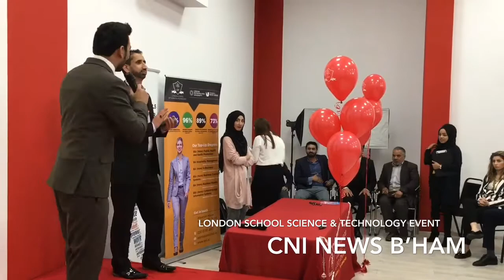LONDON SCHOOL SCIENCE & TECHNOLOGY AWARDS CEREMONY :CNI News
Birmingham:London School Science &Technology Organised an awards ceremony for students at LSST B’ham Branch Covered by CNI News